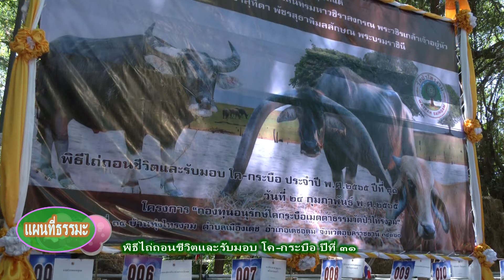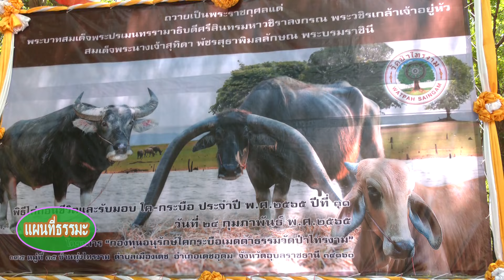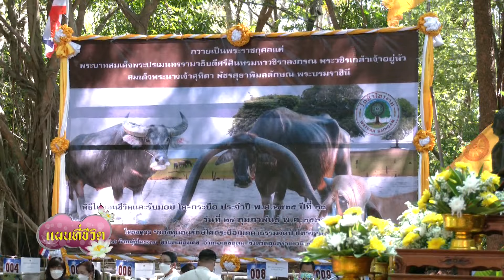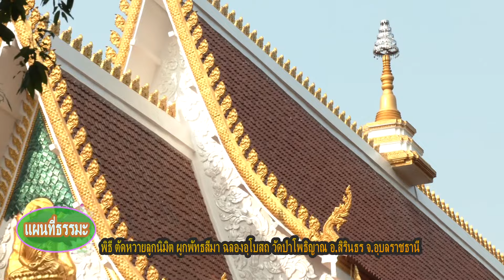แผนที่ธรรมะ วันที่ 6 กันยายน 2567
รายการแผนที่ธรรมะ วันที่ 6 กันยายน 2567 ธรรมะเพื่อชีวิต โดยพระเทพวราจารย์ เจ้าอาวาสวัดมณีวนาราม เจ้าคณะจังหวัดอุบลราชธานี